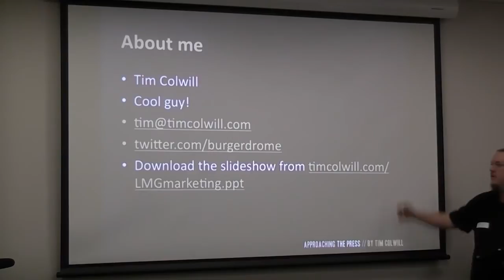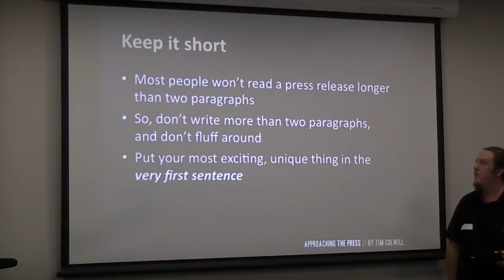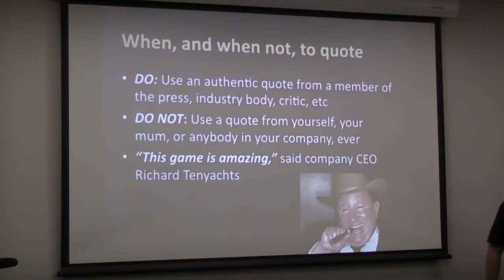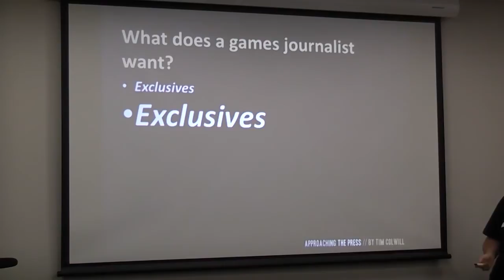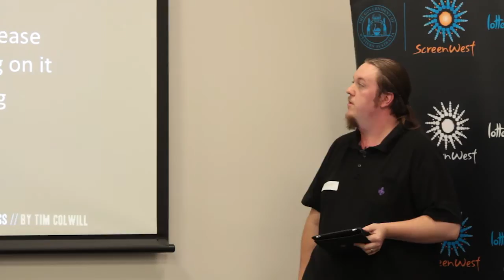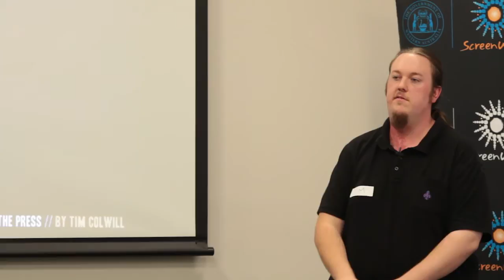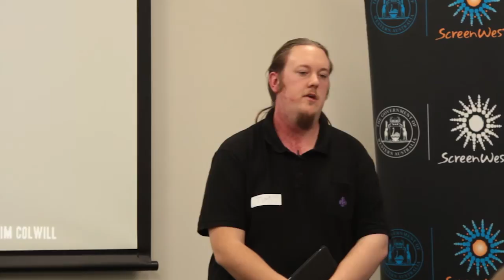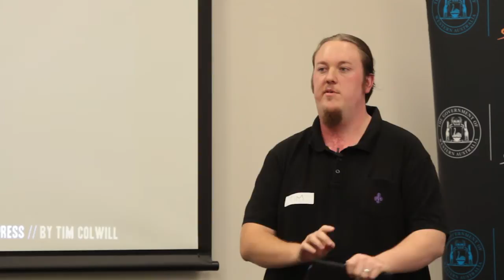LMG Indie Games Marketing Course: Approaching the Press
Approaching the Press by Tim Colwill, Editor-in-Chief @ games.on.net

Tim is the worldʼs first, last, and only classically-trained combat raconteur. He was raised at an early age by bears, then later by humans, and then later again by humans dressed in unconvincing homemade bear suits.

It is this unique combination of completely untrue things which has made him into the man he is today: dehydrated, frequently confused, and editor-in-chief of games.on.net, Internode's gaming portal.

What does it take to catch an editor's eye? How can you make your press release stand out from the other 6,000 that cross their desk every day? As editor-in-chief of the thriving game community games.on.net, Tim will give you first hand insight into what you can do to make your press materials attractive to even the most time-deficient editor.

Screenwest
& City of Perth

Music is "In Fielder" by Miró Belle, courtesy of Free Music Archive